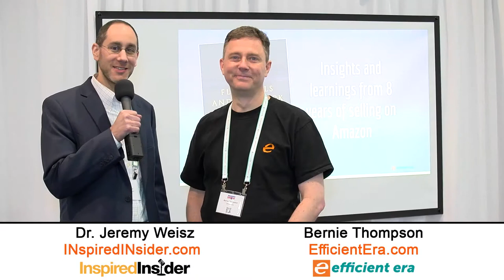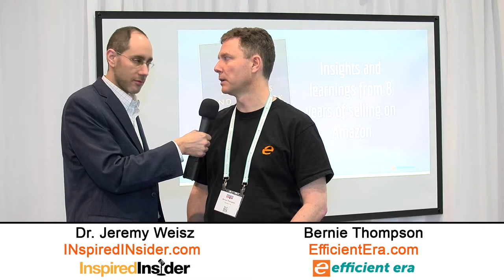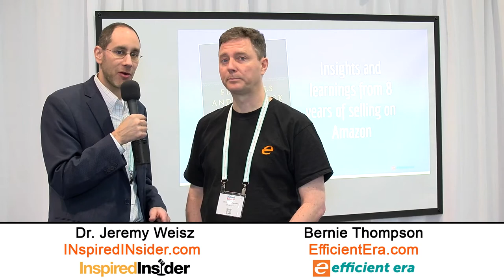Bernie Thompson of EfficientEra on InspiredInsider with Dr. Jeremy Weisz